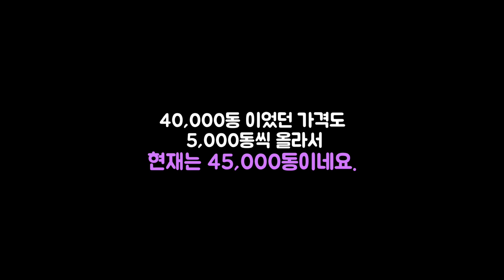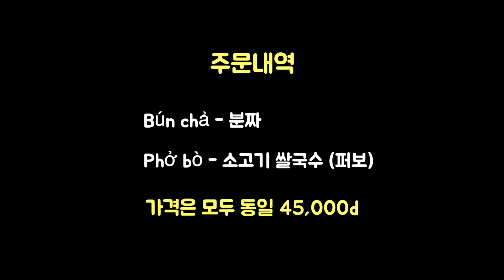🇻🇳 베트남 여행 첫끼는 쌀국수와 분짜로 시작합니다. 달랏 맛집 Bún Chả Hà Nội Dalat Ep.2 [ENG, 한글]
베트남에 도착하면서 가장먼저 무엇을 먹을까 심각하게 고민했어요.
사실 베트남 하면 쌀국수인데, 가장 좋아하는건 분짜거든요.
달랏이라 이 두 음식 모두 하노이 지역음식이라 무지 고민이 되었지만
이내 그 고민이 해결됐어요.

달랏에서도 퍼보와 분짜를 파는곳이 있거든요.
이렇게 베트남의 첫끼를 완벽하게 해결하게 됐어요.

저희가 갔던곳은 Bún Chả Hà Nội
현재는 저희가 갔던곳에서 위치가 변경되어서
변경된 위치로 알려드립니다 아래 구글링크 참고하세요.

Camera
Sony A7m2 + Sel1635z F4
Sony A7m3 + Tamron 28-75mm F2.8
Gopro7
iphone XS

MIC
RODE VIDEO MICRO
SONY VOICE RECORD ICD-TX650